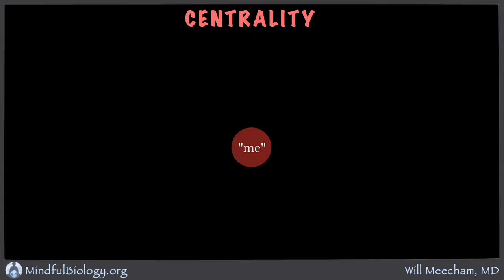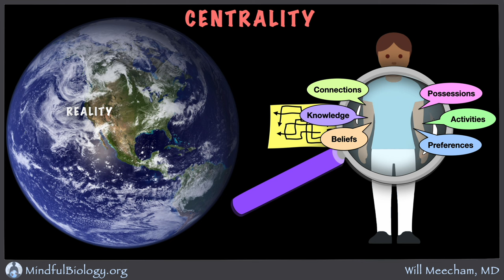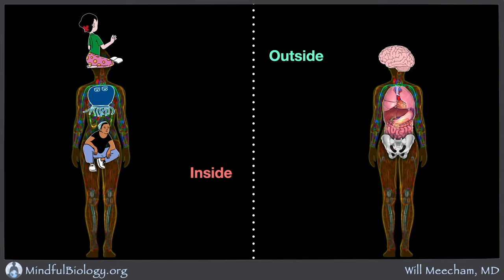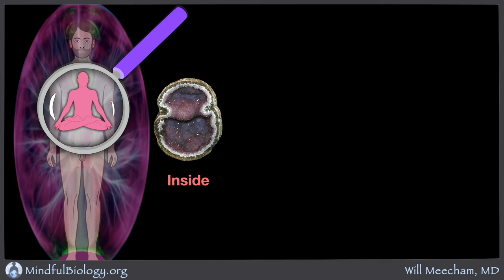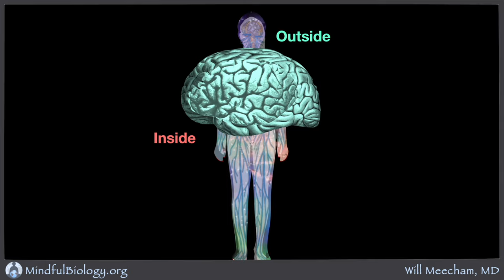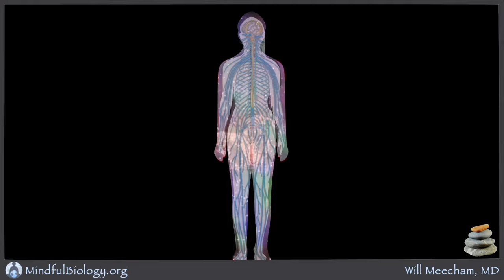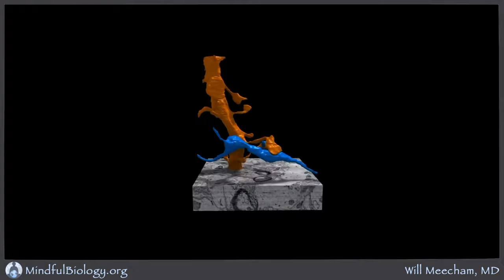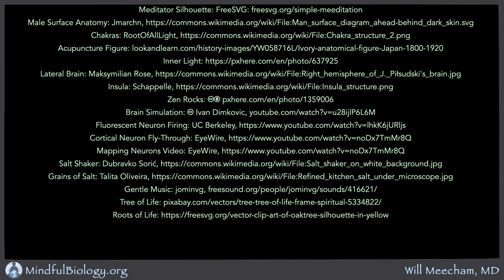Centrality 1: "Me" and the Neural Fabric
We have a sense of being a self, a "me" in the world. It's so much a part of our lives, we seldom wonder how it happens. But deep in the vast complexity or our brains, the sense of self is formed. It's worth considering the implications. We can let go of some or our anxiety to embrace Life with more ease, empowerment, and awe.

Brain: Patrick J. Lynch, medical illustrator,